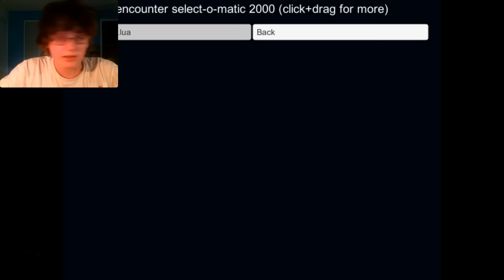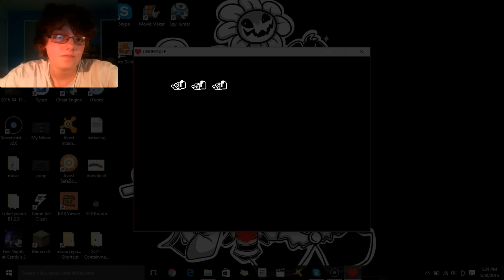Undertale fan battles #1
Found some fan battles.
If this video gets 10 likes i will beat them one by one